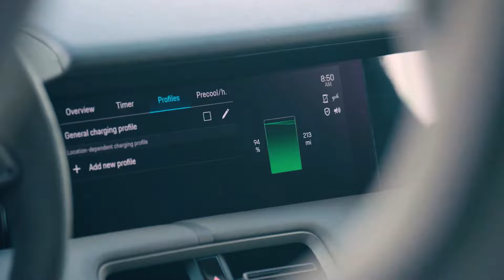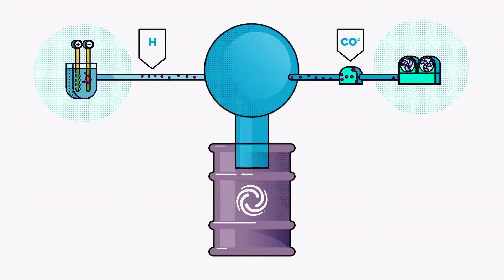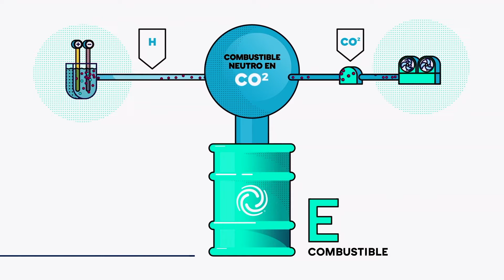¿Tienen futuro los combustibles sintéticos? (parte 2) / Reportaje | Centímetros Cúbicos